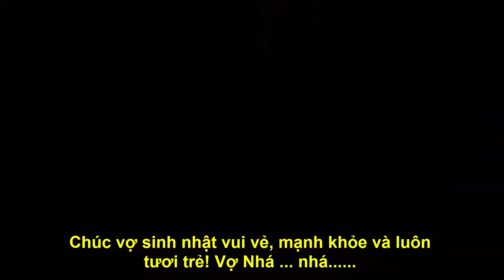CHIẾN THUẬT TÁN GÁI CỦA LÍNH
TẶNG NG EM
Chưa bao giờ anh tặng thơ em đúng nghĩa
Nên hôm nay tặng em thơ đúng lòng
Nếu em hiểu mong em cứ trách
Bởi lâu rồi em không giận, chẳng ghen
Nhớ ngày đầu anh chỉ dám mon men
Đồng đội động viên anh mới lên xin số
Yểm trợ nhanh anh tấn công cũng mạnh
Thế mà không mở cửa được trái tim em
Người lính em xem có ai chịu đầu hàng
Ba tháng kiếm tìm “ Hoa anh đào “ khó hiểu
Năm Thảo, hai Hằng anh vẫn vượt qua
Anh giả ngơ, em sập bẫy ta hòa
Một tin, hai tin, mười tin anh bất lực
Hì, hà, vâng, dạ em lễ phép anh đau
Trời mưa mau, thế giới muôn màu
Đâu có phải “ Hoa anh đào” mới xứng
Nhưng là lính anh đâu biết chữ “dừng”
Chưa hạ đổ, anh vây thành diệt viện
Mưa dầm thấm lâu vạn niên vẫn vậy.
Thử coi em chịu đựng được bao lâu
Tháng 7 mưa ngâu, 7 tháng âu sầu
Cái cảm giác một bên, ôi nó nẫu
Tháng 8 sang anh thấy chút nắng vàng
Dòng tin nhắn đong đầy thêm mấy chữ
Anh hiểu rằng đã có sự hoang mang
Học Nguyễn Trãi anh viết thư dụ hàng
Đâu có dễ em nghi binh mờ ảo
Tài bói toán anh bị vất xuống ao
Đâu có sao! Đâu có sao em!
Quy luật chiến tranh yếu thua, mạnh được
Hư ảo binh thư thắng đó lại là thua
Thơ anh viết không hay chẳng thú vị
Chỉ mong em có thể hiểu đúng lòng
Đường phía trước rất dài và cách trở
Là vợ anh rồi cố gắng được không em?
Ngôi nhà mà hai ta vẫn mơ
Trong tay anh và trong tay em đó
Nó tuy nhỏ nhưng ngập tràn hạnh phúc
Có tình yêu, tiếng trẻ nhỏ vui đùa
Trái yêu thương có khắp bốn mùa
Hái tặng em, tặng người anh yêu mến
Em ơi! Em ! mùa xuân đang đến
Trước hiên nhà mơ ước của hai ta…
14/8/2017 - ĐN

NG EM
Chắc lúc đó em tưởng anh nói đùa
Em đâu biết, em đang dần sa bẫy
Của anh chàng ngờ nghệch, giả ngơ
Anh vui lắm vì đã bớt bơ vơ
Trong cuộc chiến trường kì không tiếng súng
Khi bên em bạn đã không đi cùng
( Cảm ơn các quân sư đã làm gián điệp )
Đắc nhân tâm được anh vận dụng
Yêu rồi hả? mà sao lại lúng túng
Đánh tiếp đi em sao nỡ vội đầu hàng
Thắng, thắng giòn nhưng anh bỗng hoang mang
Gần với xa, quan viên hai họ
Phong tục bất đồng em thoáng phân vân
Rất nhiều đêm anh thao thức, tần ngần
Vì anh biết trận chiến chưa kết thúc
Một người lính anh không thể ngã gục
Đứng dậy, tiến công thống nhất non sông
Rồi một ngày thiên, địa chẳng phụ công
Anh với em bất chợt nên chồng vợ
Thật hay mơ hai ta cùng không biết
Nhưng trong lòng ai cũng da diết
Một tình yêu, sự thấu hiểu, sẻ chia
Ngày vu quy em nước mắt đầm đìa
Anh vô tư bỏ mặt em một phía
Không phải không biết mà anh muốn em hiểu
Chặng đường phía trước em cần tự lập rất nhiều
Những ngày đã qua em hãy ngẫm xem
Cuộc sống thường ngày có như anh nghĩ
Cảm ơn em, cảm ơn người tri kỉ
Đã giúp anh vững lòng, thêm ý chí
14/8/2017 - ĐN